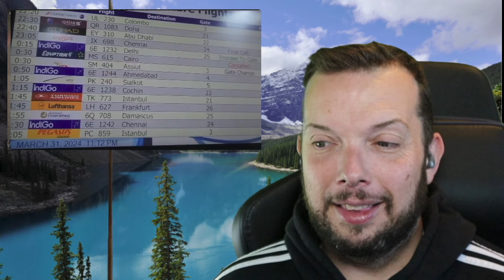Foodie Beauty Returns to Canada | Reaction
I just LOVE a good travel vlog...